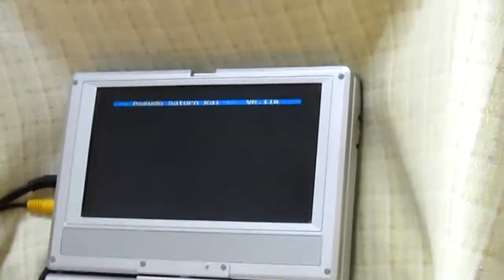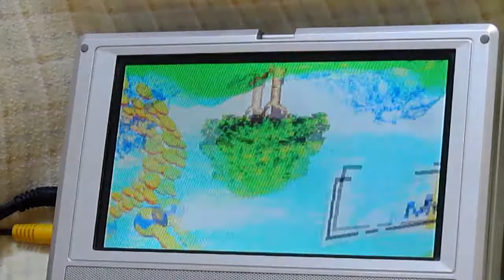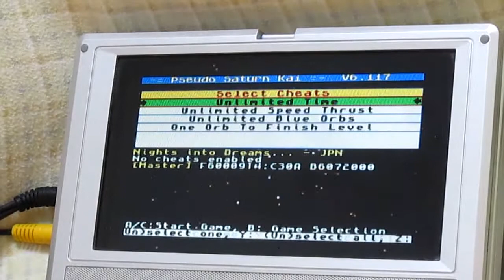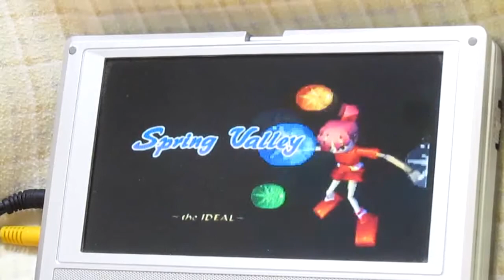Pseudo Saturn Kai - NiGHTS Cheat Codes test (v6.110 vs v6.117, 2017/07/12)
This video shows Pseudo Saturn Kai's cheat codes with NiGHTS into dreams.
Background music is live and provided under public license by the courtesy of group "ザ・セミ軍団" (Za Semi Gundan), title "夏だぜ～エンジョイ・サマー！" (Natsu Da Ze ~ Enjoy Summer !)

Note : please enable subtitles, because they are required in order to understand what's happening in the video.

Pseudo Saturn Kai is tested on Saturn Gamer's Cartridge : cheat codes work on other cartridges such as Action Replay, but Gamer's Cartridge is more convenient for testing since their firmware can be flashed from SD card.
Additionally this is also an occasion to show custom 3D printed shells for Gamer's Cartridge :) Big thanks to Zone66x for the good work !!

Pseudo Saturn Kai versions used in order to test cheat codes are v6.110, dated 2017/06/26, and v6.117, dated 2017/07/11.
v6.110 is very similar to v6.079, tested with Radiant Silvergun, available in my other videos. And v6.117 has a better support for cheat codes for games picky with execution speed (basically, the games using 3D stuff).

Cheat codes are currently under beta testing and will be officially available on Pseudo Saturn Kai's next public release, which will be released "when it's done", ie when everything will work and be tested enough.

In this video, "unlimited time" cheat code was tested, and the first half of the video show how how buggy it is supported on v6.110, and then how far it is improved on v6.117 :

 - From 01:03, first level starts with v6.110 version of the firmware, showing missing graphics caused by slow cheat codes handler.
 - From 03:02, same game and same cheat code is used with v6.117, and cheat code is working (remaining time is as forced to 999), and graphics are displayed correctly :)

As usual with my videos, I just played one level without minding about my terrible gaming skillz, stopped the video and sent everything to youtube. If you were looking for neat and fashioned video, you came to the wrong place !

for its great help regarding cheat codes documentation :)